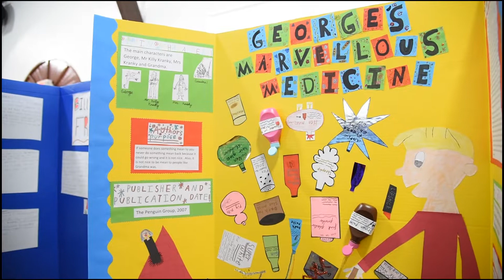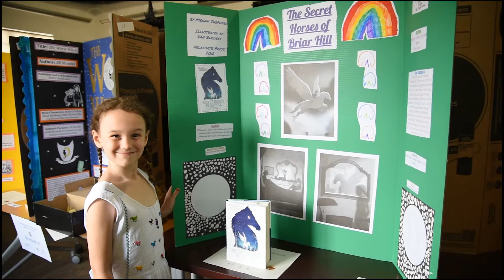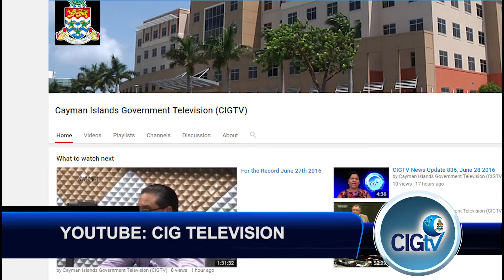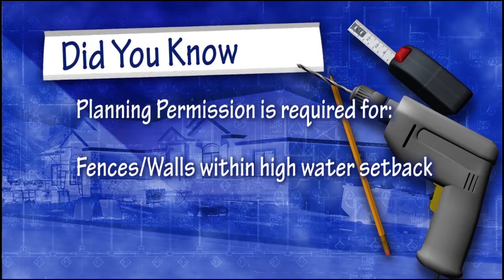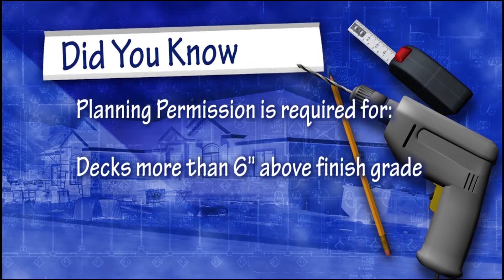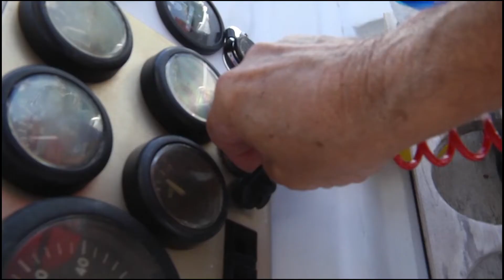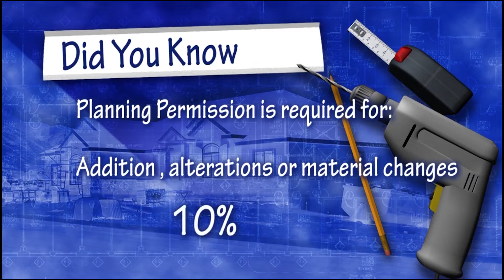CIGTV News Update 1478 February 14 2019